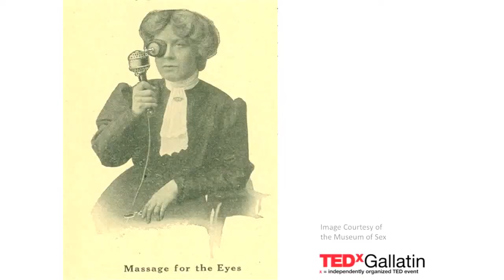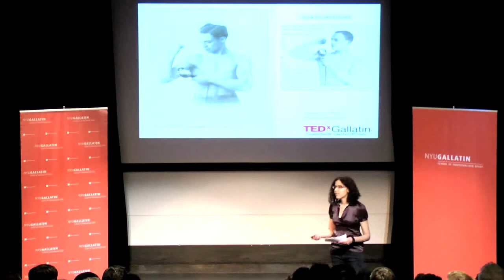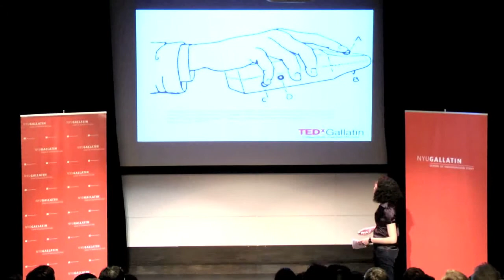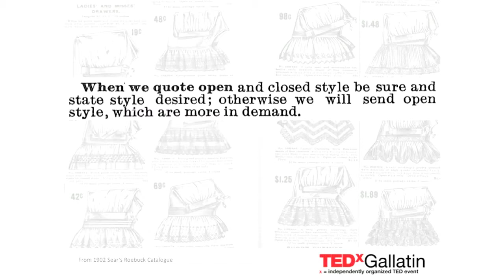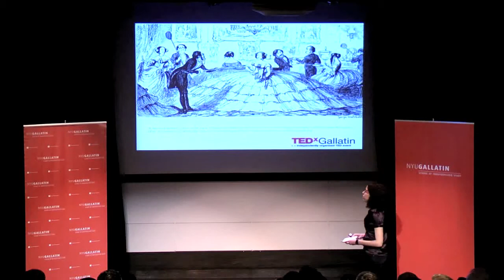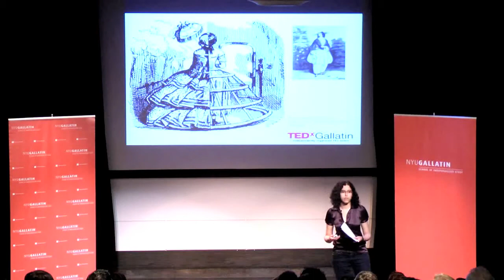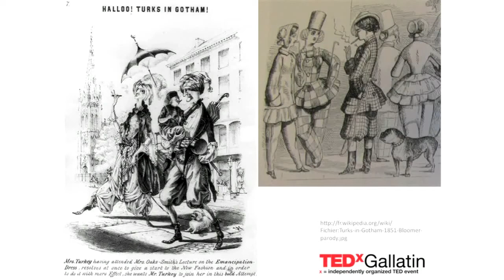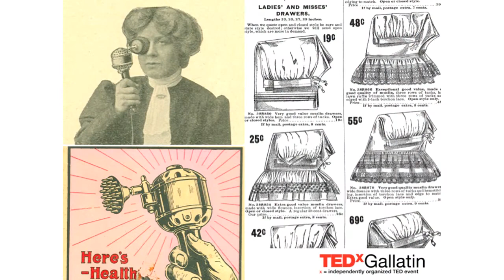TEDxGallatin Art+Science - Sheiva Rezvani - A History of Fashion and Science of Sex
Sheiva Rezvani is a new media artist, writer and graphic designer dedicated to smart visual solutions and to promoting feminism and progressive causes using new media technologies. She has worked and trained in digital media industries for ten years, starting with television broadcasting and editing, and eventually transitioning to design and photography. Sheiva's professional experience in both new media and politics led her to recognize a lack of integration between them. She is currently using her research to bridge that gap while pursuing a Masters in Gender History and New Media Production at NYU Gallatin.

What do dress reformers, underwear, and vibrators all have in common? In this talk Sheiva Rezvani will be looking at a brief history of sexual science at the turn of the twentieth century and how it shaped American cultural definitions and expectations around sex, gender and sexuality.  She will visually demonstrate how a medically authoritative language around "health" and "hygiene" became the scientific basis for invisibility and shame in everyday experiences with genitalia, and identities based on genitalia.